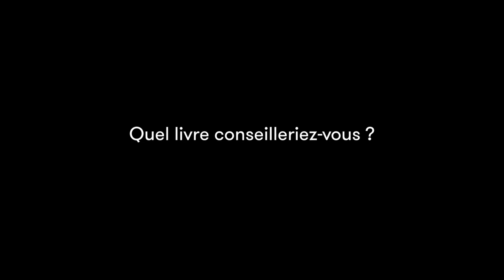Olivier Paquet - Structura maxima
A l'occasion du festival "Les imaginales d'Épinal", rencontre avec
Olivier Paquet autour de son ouvrage "Structura maxima" aux éditions Atalante.